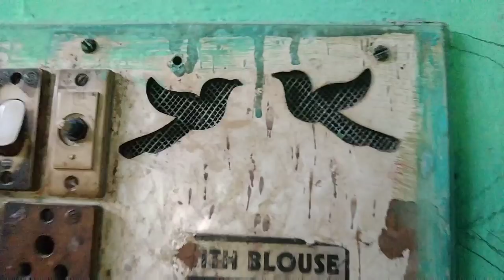நாங்க ஆடி 18 சாமி எப்படி கும்பிட்டோம்